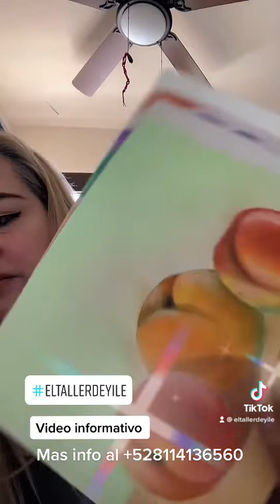Que hacemos en eltallerdeyile clasesdepintura clasesonline mas info